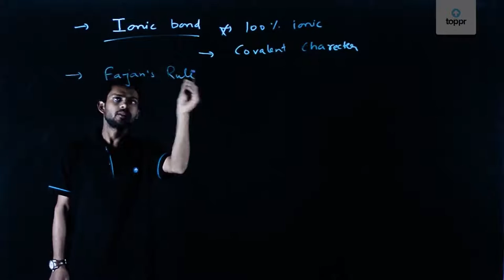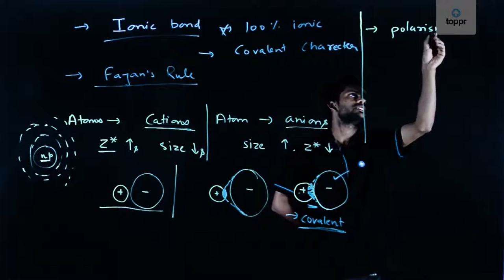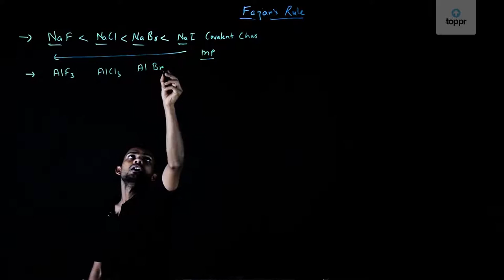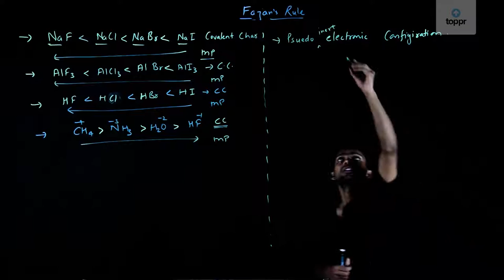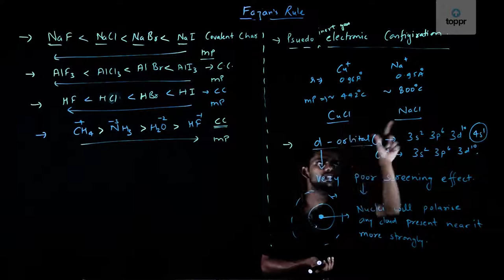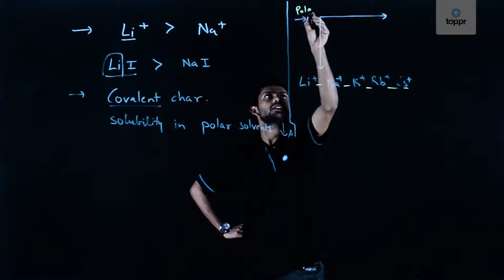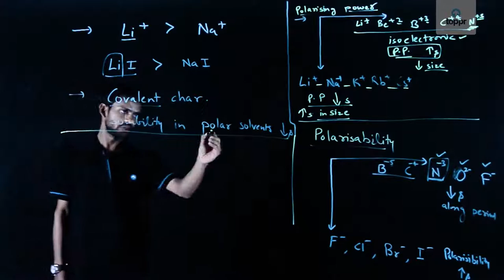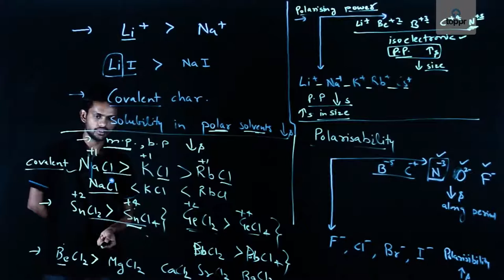Fajan's Rule | फजन'स रूल | Chemistry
Fajans’ rule predicts whether a chemical bond will be covalent or ionic. Few ionic bonds have partial covalent characteristics which were first discussed by Kazimierz Fajans in 1923. In the time with the help of X-ray crystallography, he was able to predict ionic or covalent bonding with the attributes like ionic and atomic radius.